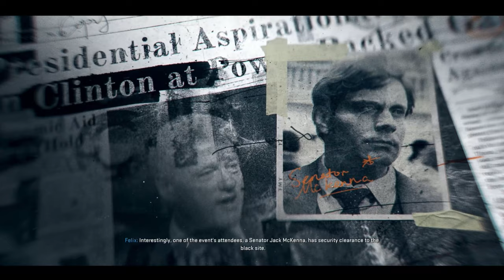Call of Duty Black Ops 6 Campaign Walkthrough Part 3 - Assassinations & Blackmail ( FULL GAME )